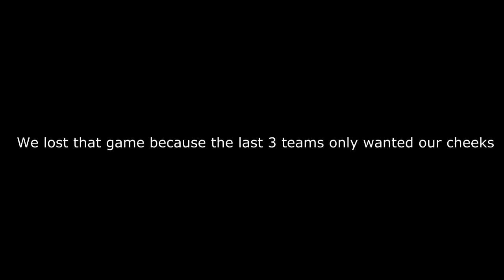TOMMY GUN OP! - Fortnite Funny Moments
Another hit from your favorite Starbound creator.